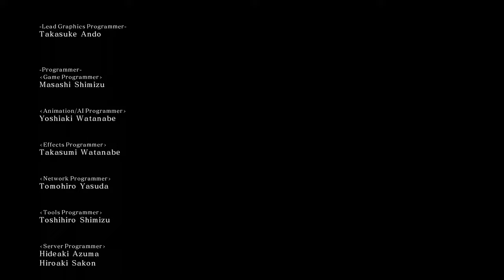【黒騎士の斧槍】炎を纏いダクソ2 特有の最適ヒットを狙え！｜もっと楽しむぅダークソウル2from DARKSOULS2/BlackKnight'sAxeSpear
ダークソウル2の斧槍は最適ヒットという特有の仕様があります。刃の部分が最も火力が出やすく柄の部分では最大火力の半分しかダメージが出ない事も。斧槍の間合いを掴むことが肝心！あとひとこと言いたい盾チクが・・・弱い
*必要能力値が筋力23と表示されていますが、正しくは筋26です。

コンセプトは「もっと楽しむぅ」としております。

動画では個別でのスパチャオフができません。フロム・ソフトウェアさんの規約によりスパーチャット、スーパーサンクス等は禁止になっております

【special thanks】
お母さま　大魔王るあえる様
DARKSOULSII　SCHOLAR OF THE FIRST SIN

▷English
On this channel, I create walkthrough videos for Elden Ring, Dark Souls, Dark Souls 2, Dark Souls 3, and Bloodborne.
I sometimes sing as well. I'm a Japanese VTuber.

▷Россия
На этом канале создаются стратегические видеоролики для Elden Ring, Dark Souls, Dark Souls 2, Dark Souls 3 и Bloodborne.
Я тоже иногда пою. Я японский V-тубер.

▷India
Saluran ini membuat video strategi untuk Elden Ring, Dark Souls, Dark Souls 2, Dark Souls 3, dan Bloodborne.
Saya juga terkadang bernyanyi. Saya seorang V-tuber Jepang.

▷中国大陆、新加坡、马来西亚
该频道为《Elden Ring》、《黑暗之魂》、《黑暗之魂 2》、《黑暗之魂 3》和《血源》制作策略视频。我有时也唱歌。我是日本V-tuber。

▷台灣、香港、澳門
該頻道為《Elden Ring》、《黑暗靈魂》、《黑暗靈魂 2》、《黑暗靈魂 3》和《血源》製作策略影片。我有時也會唱歌。我是日本V-tuber。

▷한국
이 채널에서는 엘덴 링, 다크 서울, 다크 서울 2, 다크 서울 3, 브래드본 공략 동영상을 제작합니다.
때로는 노래도 부릅니다. 일본의 V 튜버입니다.
タグ　ダークソウル2​　DARKSOULS2　ダクソ2​​